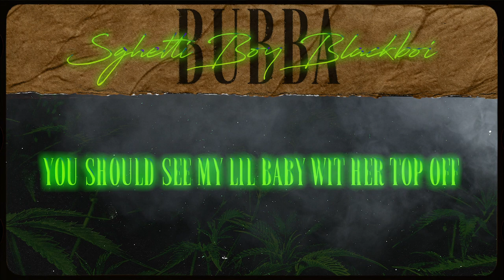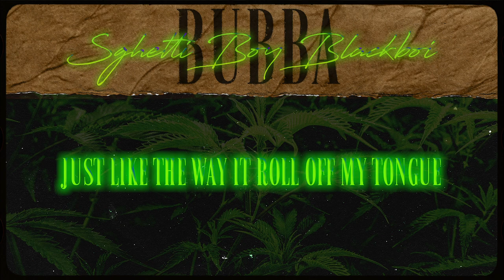SghettiBoy Blackboi - BUBBA (Lyric Video)